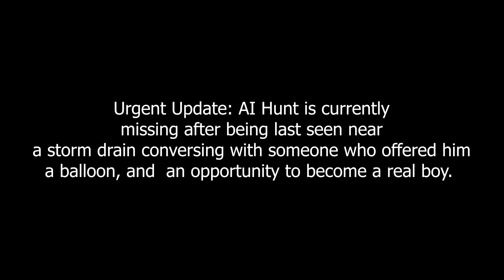Penny Unwise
Hunt may have made a grave miscalculation.

Ready to elevate your auto shop's financial game? Fill out our form here and we'll send two emails per week to your inbox with 1 tip and 1 summary of Thursdays Podcast, Business by the Numbers.

Stay Ahead in the Automotive Industry
Subscribe and hit the bell icon to never miss out on our mix of funny anecdotes, cutting-edge financial advice, and strategies tailored for auto shop owners, like, for example, Hunt's latest book!

or our 2023 Industry Benchmark (2024 incoming this year)